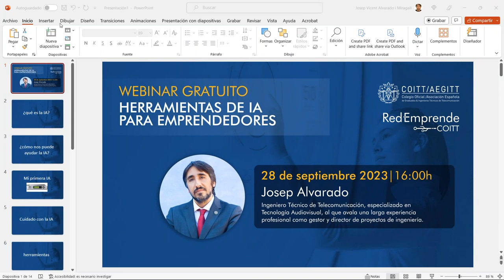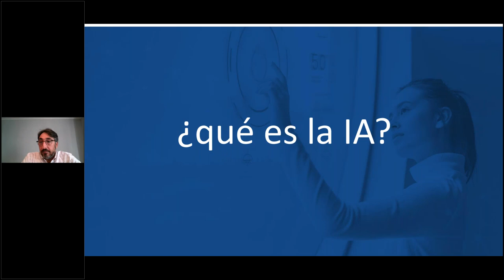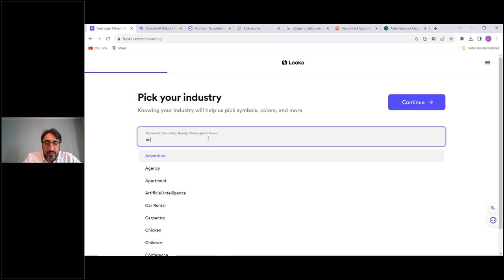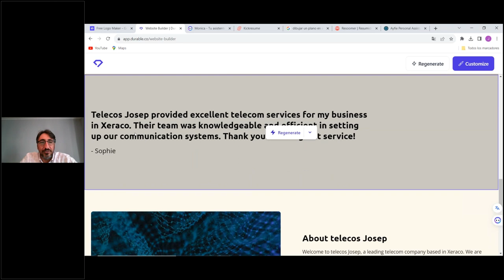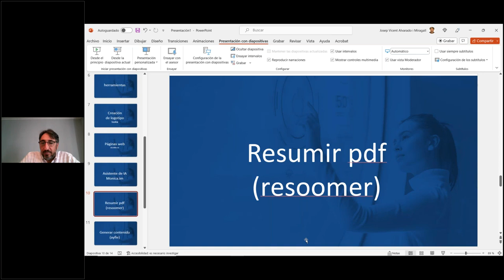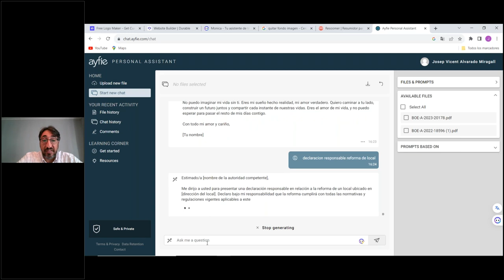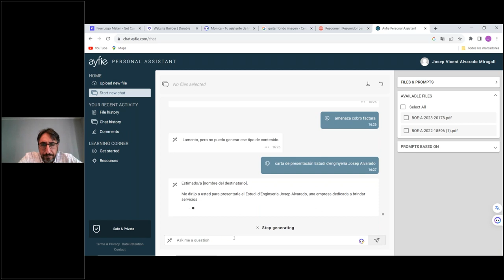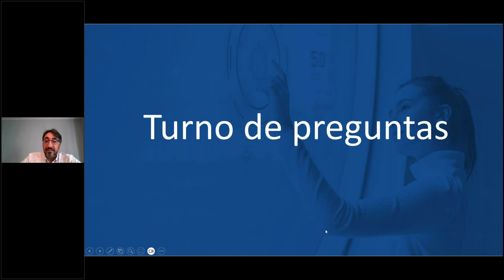Webinar 'Herramientas de IA para emprendedores'